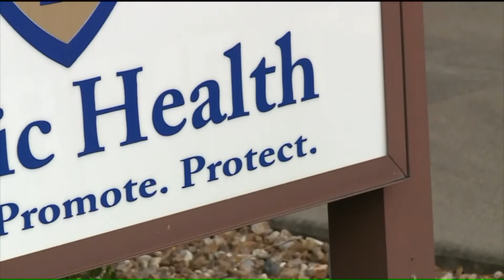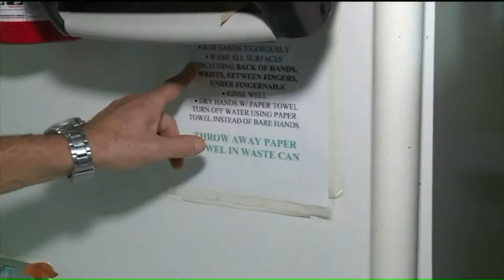Salmonella Outbreak Perry County MO